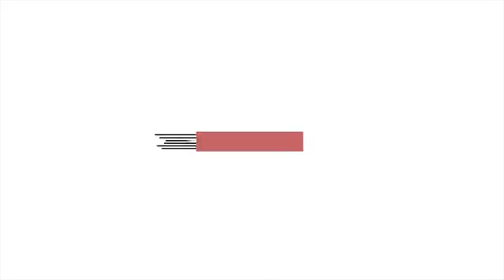Amazing TOP 10 Free 2D Intro Templates #1 - After Effects Free Templates #114